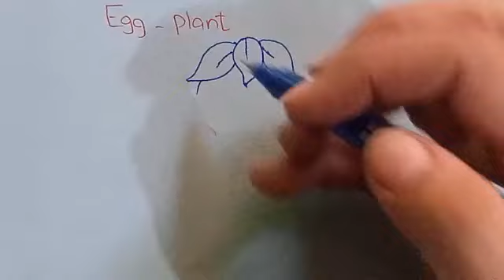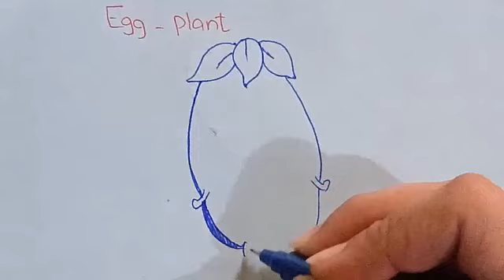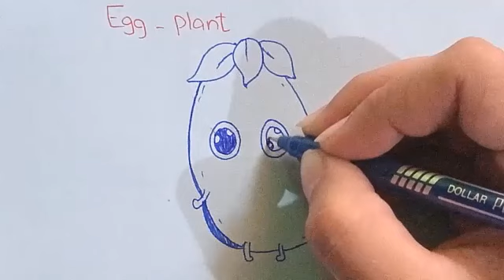How to draw a Egg Plant Drawing